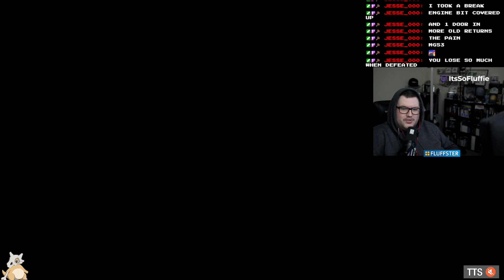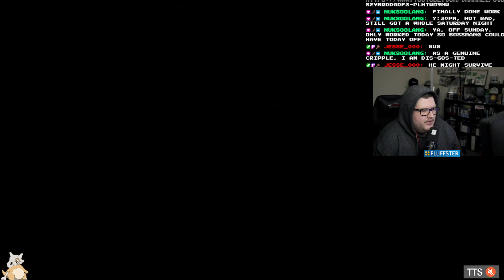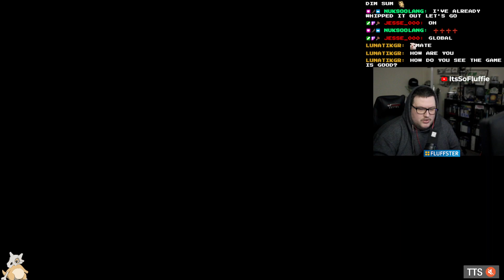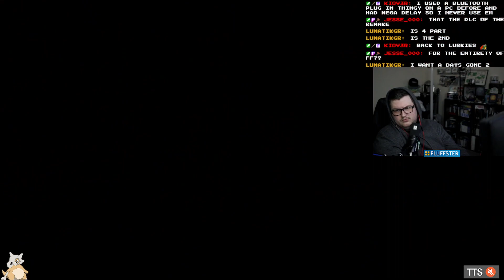Like a Dragon: Infinite Wealth (Part 33)